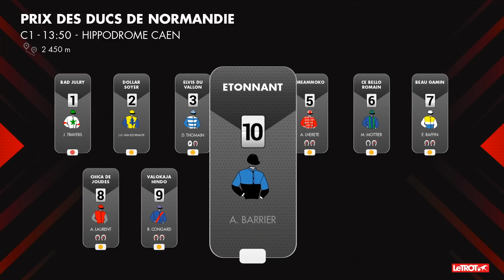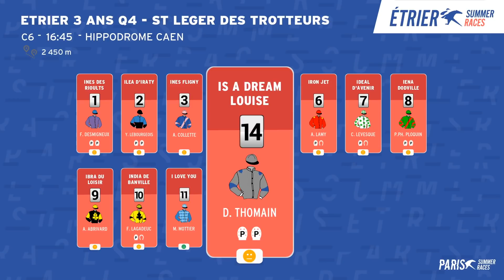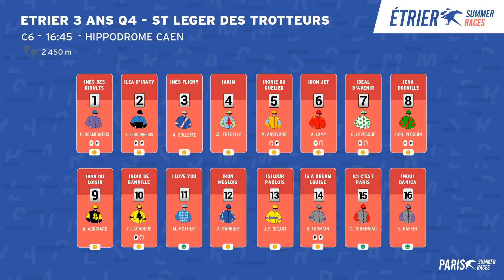L'OEIL DES PROS : SPECIALE CAEN 2021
DEBAT - A l'occasion du Prix des Ducs de Normandie et de la Qualif#2 Etrier 4 ans & de la Qualif#4 Etrier 3 ans à l'Hippodrome de Caen, retrouvez L'Œil des Pros, le podcast 100% analyse, 100% pro.
Animé par Dimitri Blanleuil, les professionnels Charles Cuiller, Alexis Grimault et Léo Abrivard analysent le Prix des Ducs de Normandie et les deux qualifications de la nouvelle compétition Etrier Summer Races.